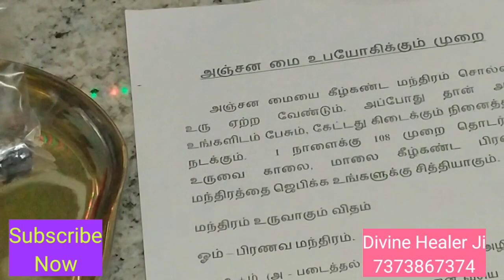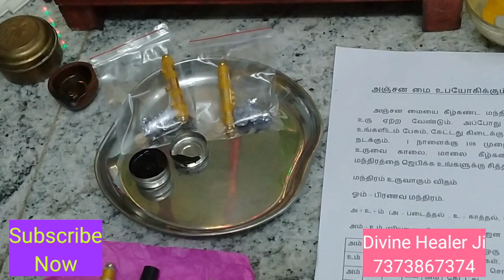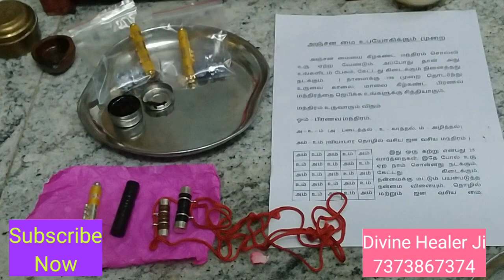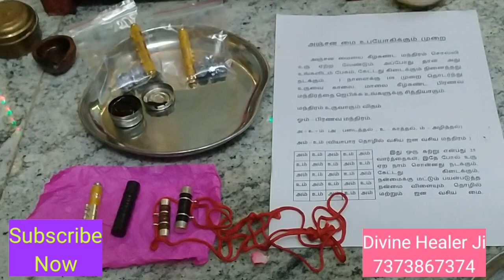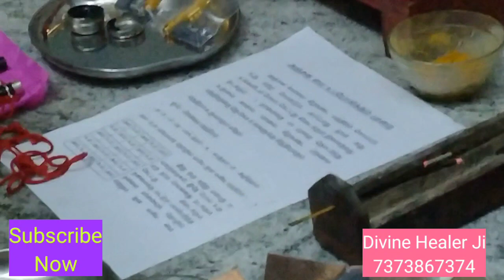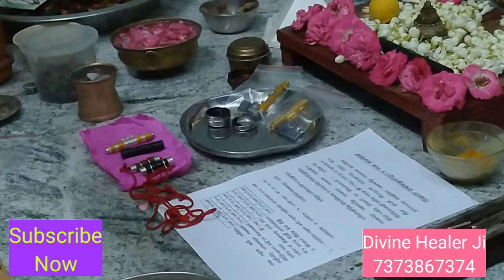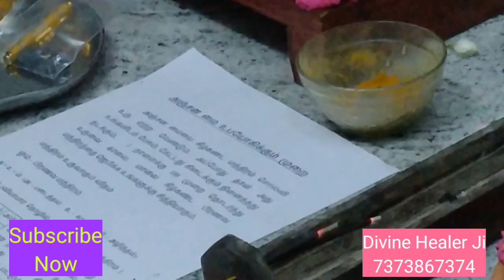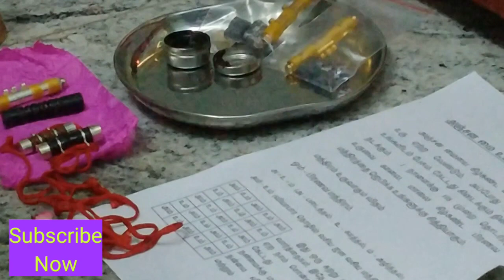வாழ்கையையே 100% மாற்ற முடியுமா? சாத்தியமா?